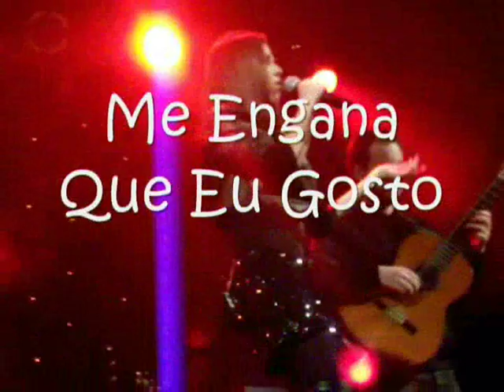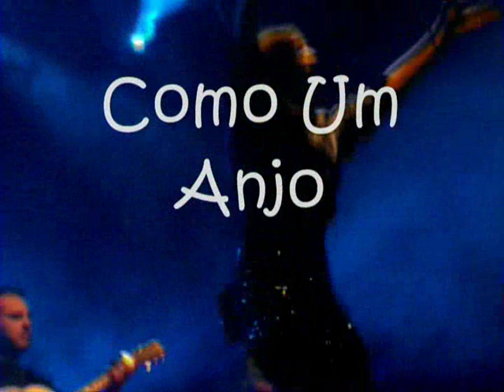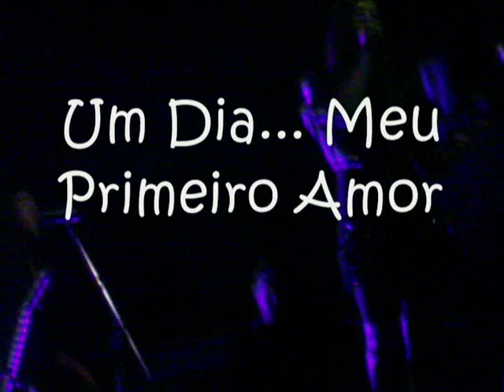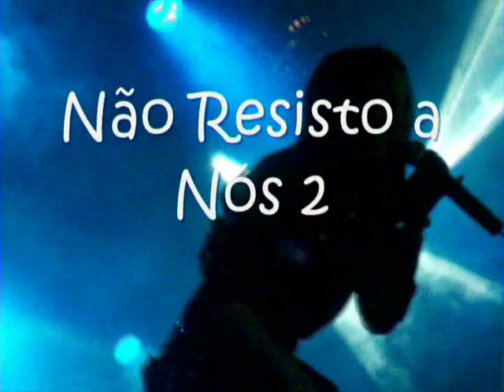Wanessa Camargo - Show em Ingaí - MG [20.06.2008]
Show em Ingaí-MG na 76ª Festa da Fogueira. [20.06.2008]